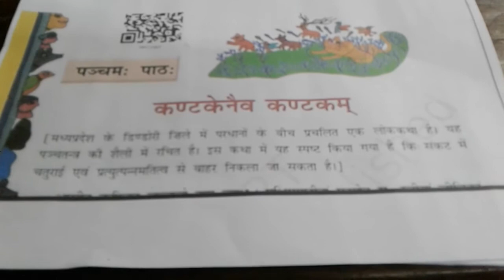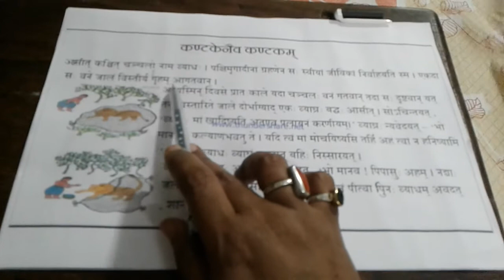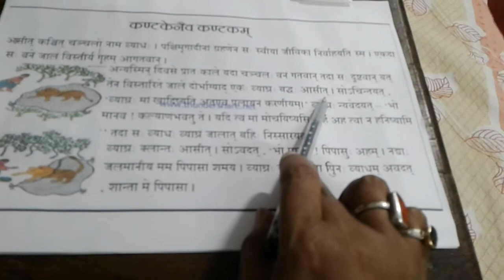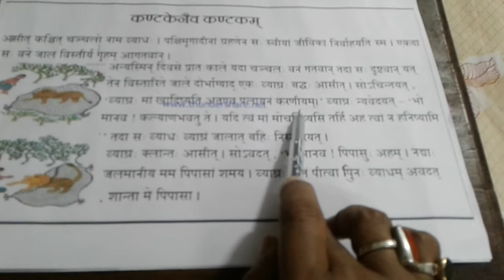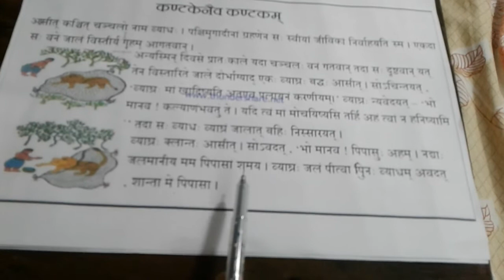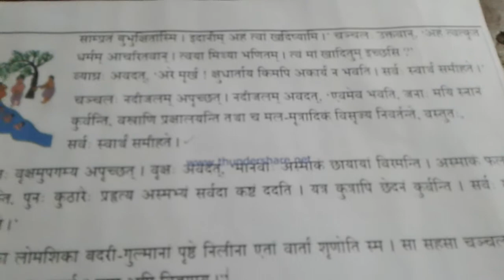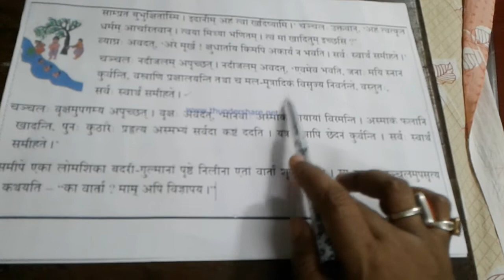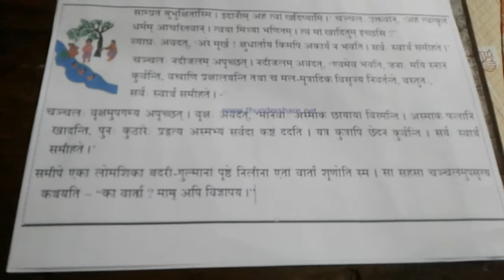CLASS VIII SANSKRIT LITERATURE CHAPTER 5 VIDEO ON EXPLANATION PART 1 AVK